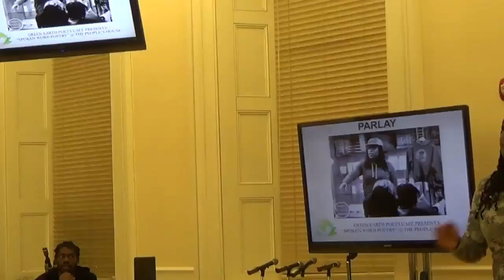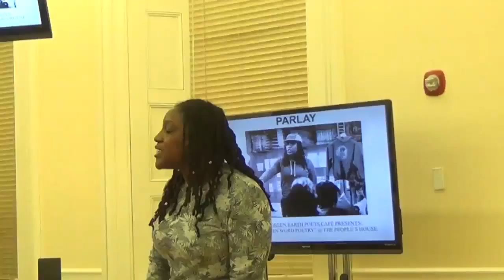Green Earth Poets Cafe May 15 @ Boro Hall with-Parlay